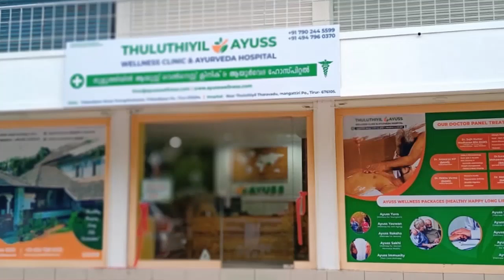വിദ്യാർഥിനിയെ പീഡിപ്പിച്ച അധ്യാപകനും സഹായിയും അറസ്റ്റിൽ